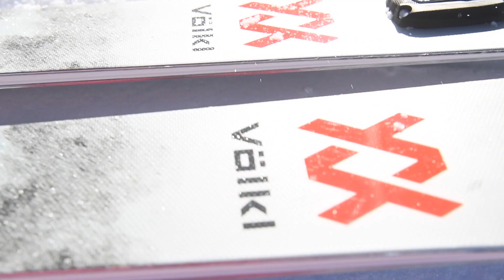Endlich wieder Skifahren...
✘ Mein Geschenk an dich - 55 Minuten Audioprogramm "5 Extremsituationen beim Skifahren - die Lösung"* ▹▹▹

(Spare mit dem  Code 'Julian10' 10 % auf alle FitForSki.de Programm und während des Lockdowns 30 % mit "Lockdown30')